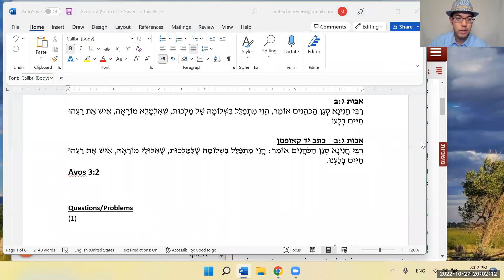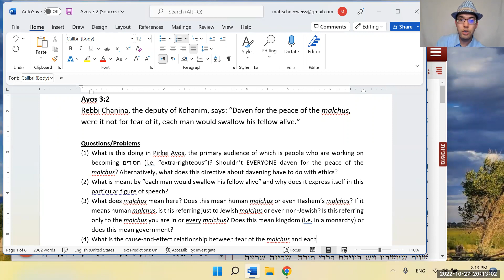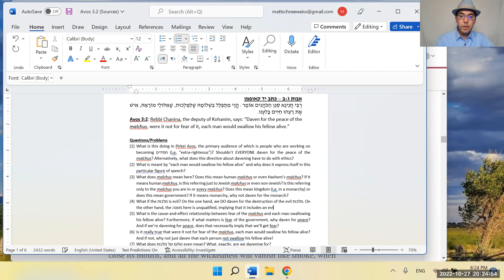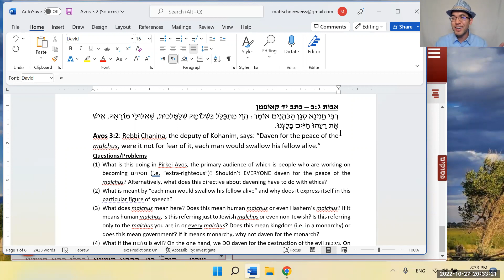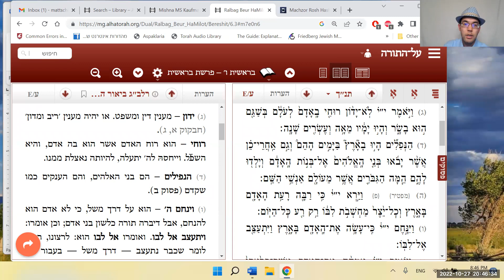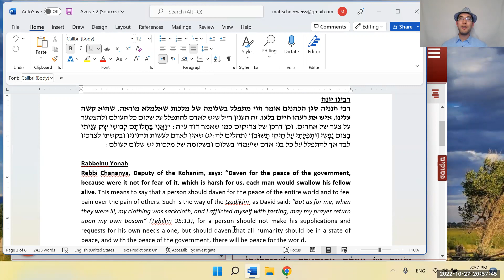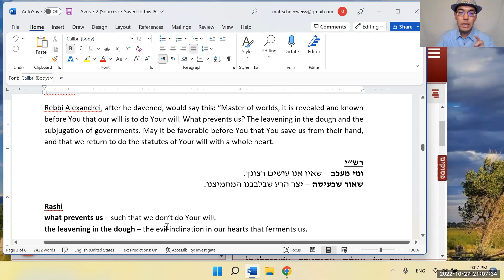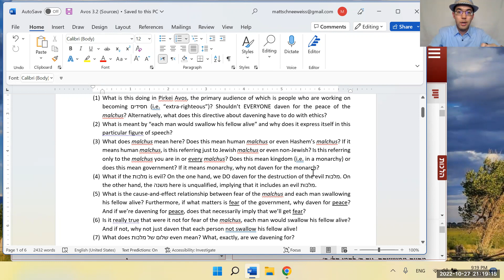Avos 3:2 - Davening for the Peace of the Government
This evening (10/27/22), in our Thursday Night Pirkei Avos shiur, we took up the next mishnah in chapter 3. If you were to take a poll of Americans at any time in recent history and ask them how they'd feel about davening for the government, it's likely that half of them wouldn't be so keen on doing so, and a percentage of that half would downright refuse. Yet, the mishnah in Avos seems to be saying that we should ALWAYS daven for the government. Why? Listen and find out!

מקורות:
אבות ג:ב
Rabbi Israel Chait, TTL, KC001 - Avos 3:1-2
רבינו יונה
מאירי
ספורנו
אברבנאל
ברכות דף יז עמוד א
רש"י - בראשית ו:יג
רלב"ג ביאור המילות - בראשית ו:ג
רמב"ם - משנה תורה, ספר המדע, הלכות דעות ו:א